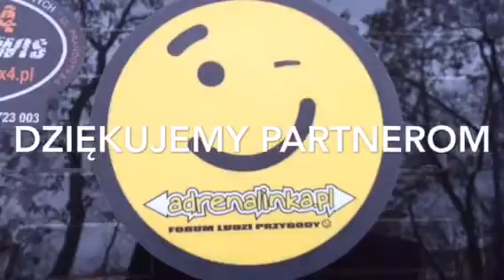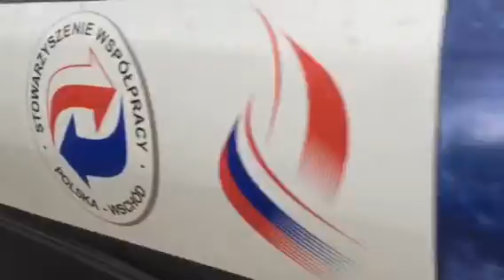Mobius Eurasian Arctic Challange 2016 wspomnienia z Jamału